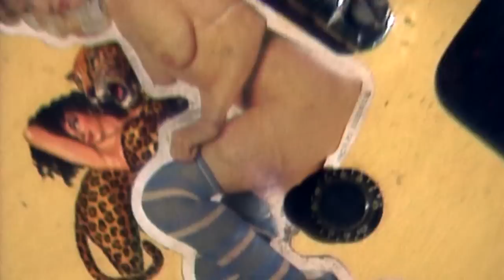Johnny Thunders - Alone in a Crowd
Music video of "Alone in a Crowd".
Taken from the documentary Looking for Johnny (2014)
Directed by Danny Garcia
Chip Baker Films/Jungle Records